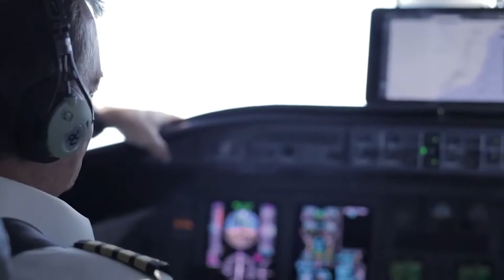CONHEÇA TUDO SOBRE O PROJETO NOVA CANAÃ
Para começar o ano falando sobre boas ações, solidariedade, amor e ajuda ao próximo, mostramos uma matéria muito especial, que conta com a visita de Renata Alves ao Projeto Nova Canaã.

Não perca o programa Ressoar, todos os domingos as 16h30 na Record News!